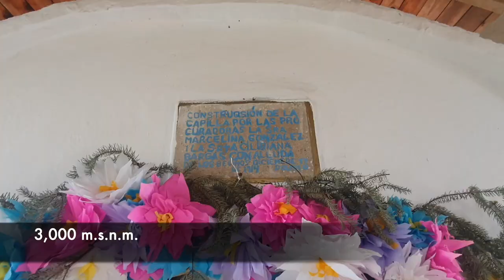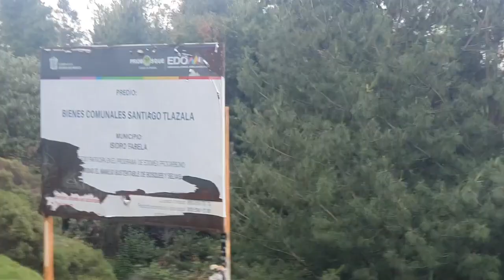Temporada 9, Episodio 9: Explorando los Alrededores de Presa Capoxi 🌳 | Ahjaima C.E. (Parte 2)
Un paseo por Santa Ana Jilotzingo desde la Presa Capoxi hasta Tlazala. Descubre la belleza de la región. 🌞